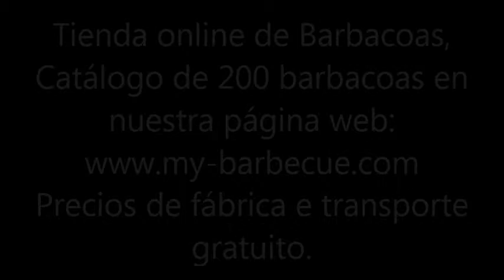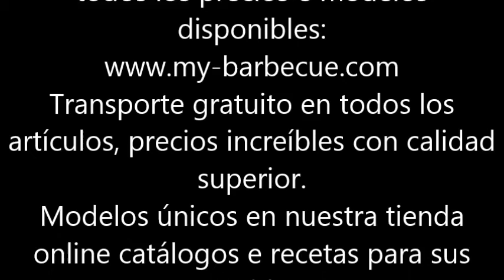Barbacoas Diseño- Visita nuestra tienda online de Barbacoas Diseño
Barbacoas  Diseño- No dudéis en adquirir en nuestra página web unas fabulosas Barbacoas  Diseño.